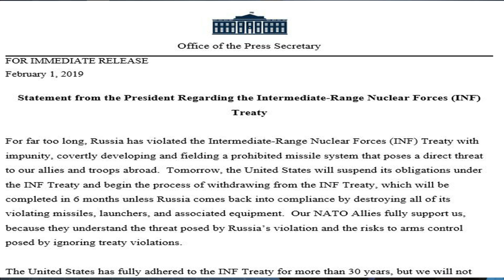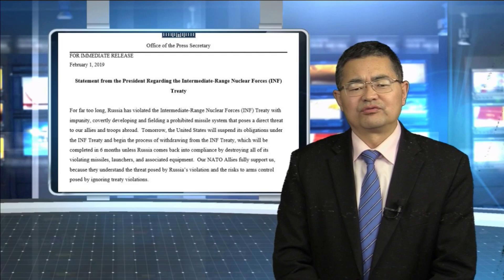政论：美退出中导条约要遏制中共军事扩张、彭斯到迈阿密军事打击马杜罗箭在弦上（2/1）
2月1日美国国务卿宣布退出美俄中导条约，这既是对俄罗斯背信弃义的报复，也是对中共军事扩张开始放手遏制的关键步骤。美副总统彭斯到迈阿密商议对付委内瑞拉独裁者，说现在不是谈判的时候，是行动的时候了，军事冲突和打击也许是民主国家对专制的最有效措施。